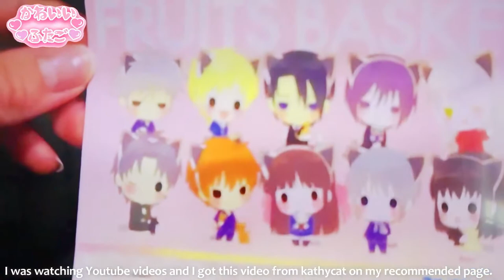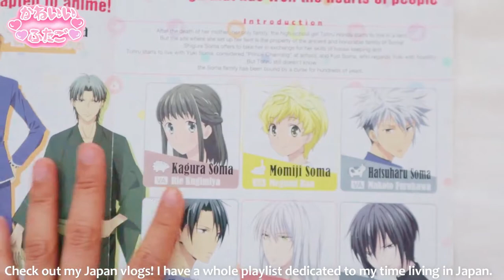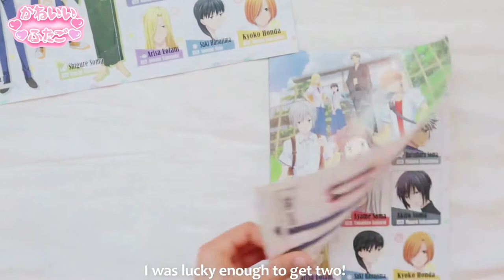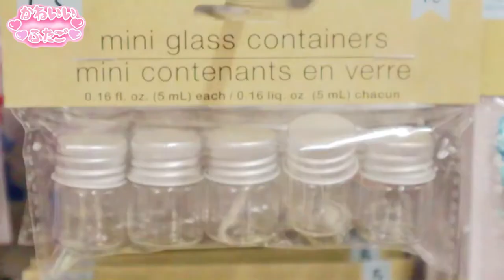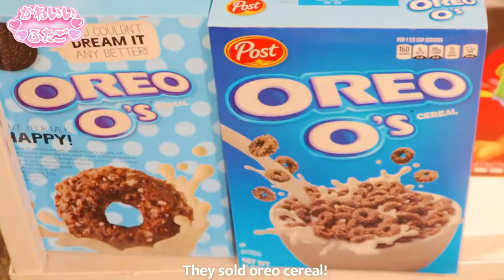Weekend Vlog [Fruits Basket]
みなさん、こんにちは! Hello everyone today's video is a weekend vlog. This entire video is Fruit Basket inspired. I wanted to make an anime aesthetic vlog and since Fruits Basket is one of my all time favorite anime's of all time I knew I had to do a vlog like this. I made some onigiri for breakfast this day since it's such an iconic food in the anime. And of course I watched the anime fruits basket again from the beginning. I also show you some footage I had from when I went to the mall. They sold quite a few Fruits Basket themed merchandise as well as manga. I filmed this video about a month ago so that's why I say it's almost Halloween time. I hope you enjoy the video! ﾉ◕ヮ◕)ﾉ*:･ﾟ✧